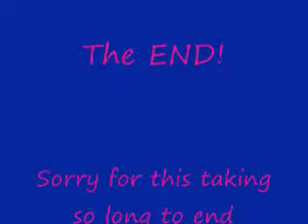Anime Spectacular Go Crazy! pt 5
FINALLY DONE! I hope you enjoyed this!